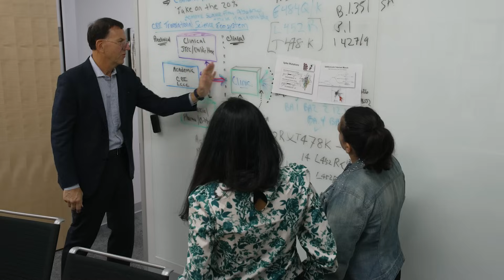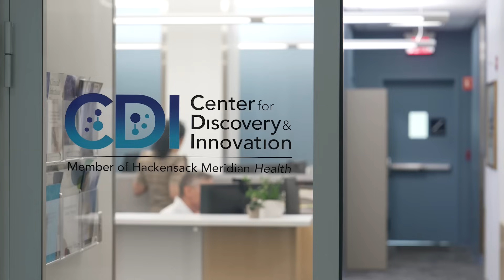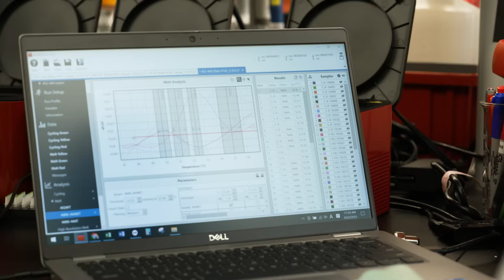Translating Discovery Science to Address Unmet Medical Needs: CDI - Hackensack Meridian Health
The Center for Discovery and Innovation (CDI) was established as an academic-based translational research institute embedded in New Jersey’s largest healthcare network, Hackensack Meridian Health, in an effort to deliver innovations in science to patients in real time. Over three years of the pandemic, CDI scientists contributed major innovations for the clinic involving novel diagnostics, therapy, and surveillance to meet the unprecedented pressures brought by the deadly virus. The CDI aims to be Disruptive; Bold; Relevant and Responsive to address unmet medical needs by effectively engaging the unique capabilities of academic science to create public-private partnerships with clinicians and industry to accelerate innovation and drive clinical solutions within a common discovery ecosystem.